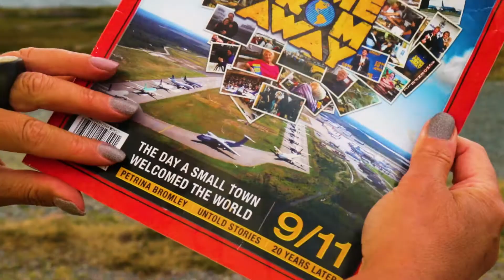Untold Stories and Exclusive Photos + The Hunt For Jimmy Fallon in Dildo, NL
Pam Pardy highlights some of her favourite features in this week's issue of The Newfoundland Herald!